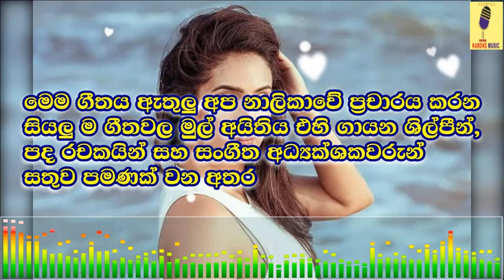Jeewithe Sunwela - Viraj Perera Karaoke Without Voice